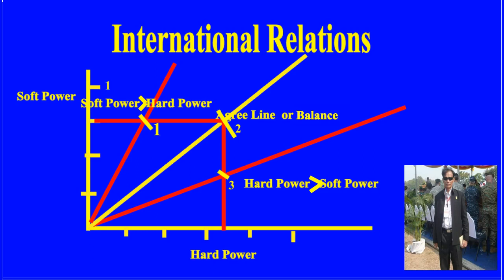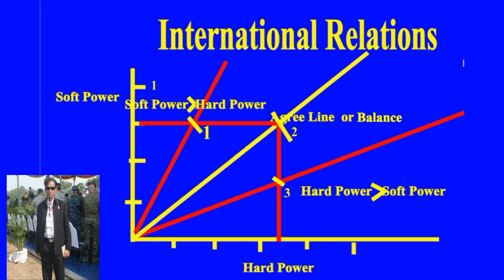ปรับเปลี่ยน Soft Power ให้อยู่ในรูปของอำนาจทางศิลปะวัฒนธรรมได้อย่างไร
ต้องการให้ช่องนี้  เป็นช่องที่มีการสื่อสารแลกเปลี่ยนทั้งภาพเสียง สังคม การศึกษา เทคโนโลยี่ วิทยาศาสตร์ เกษตรเลี่ยงสัตว์ การพัฒนา การเปลี่ยน ทันต่อทุกสถานการณ์